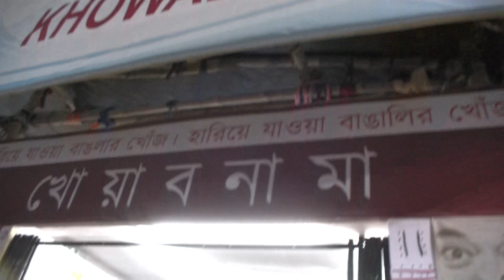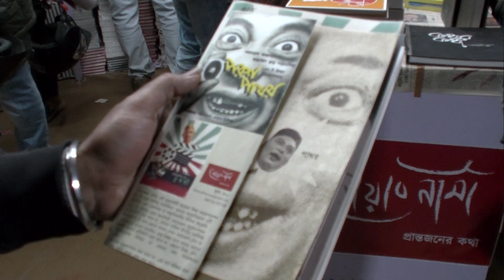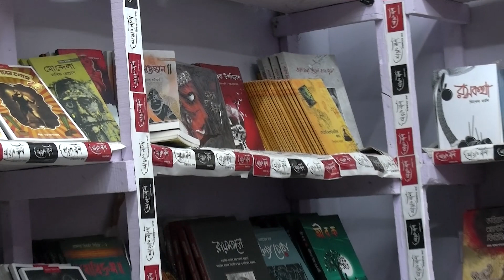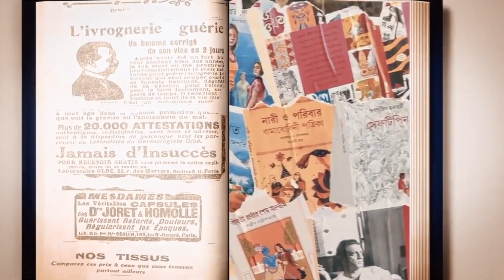BOOK FAIR 2024 | KHWABNAMA | TULSI CHAKRABORTY | বইমেলায় তুলসী চক্রবর্তী